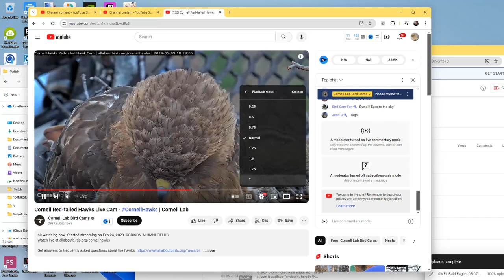Cornell Red Tailed Hawks 05/09/2024 23:35